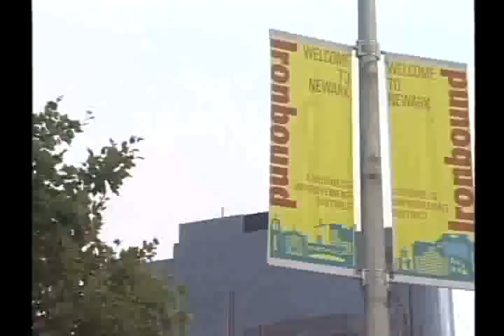The Once & Future Newark, Ch. 12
The Ironbound Neighborhood